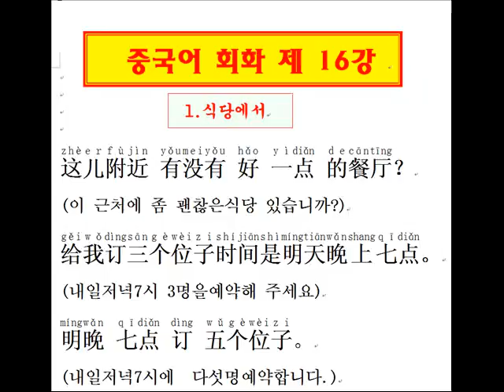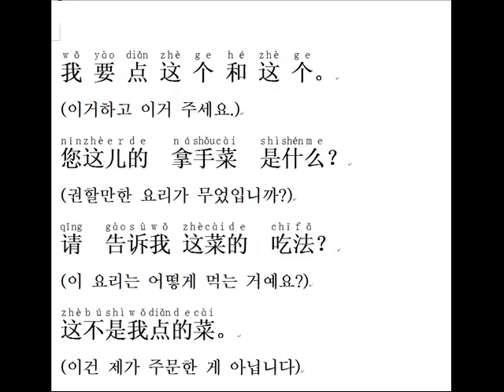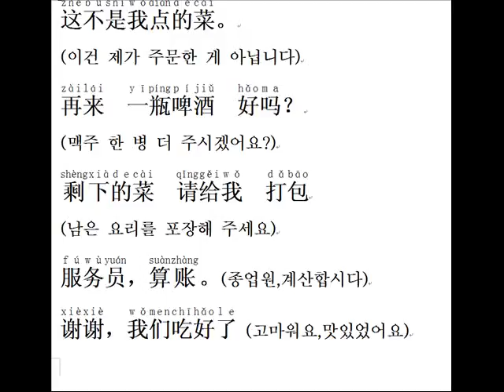중국어회화(Conversation)-c16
폴리아카데미(polyacademy)에서는 30개언어와 IT학습관련 정보제공, 많은 구독으로 격려해 주세